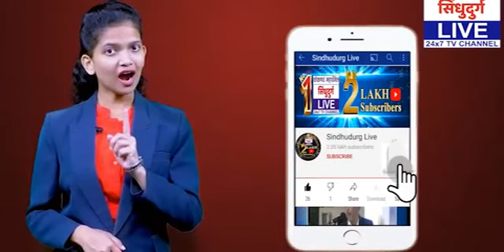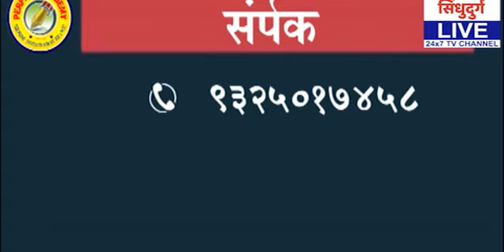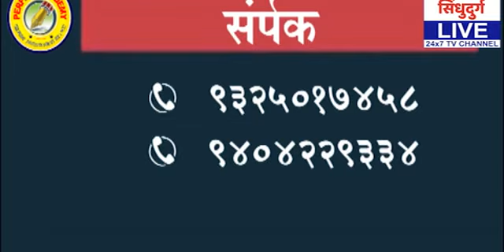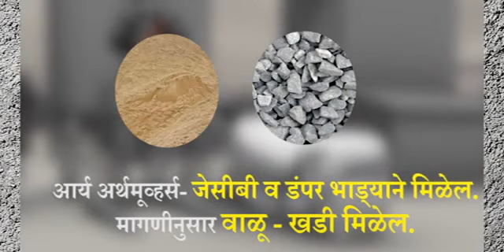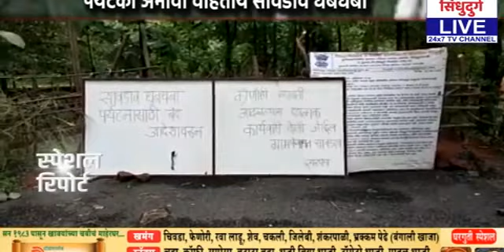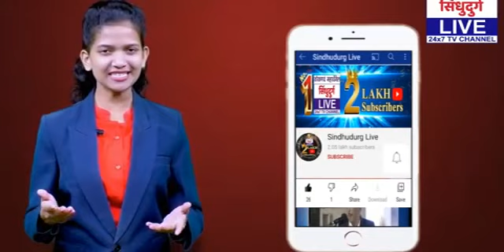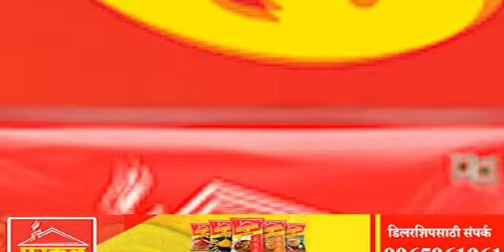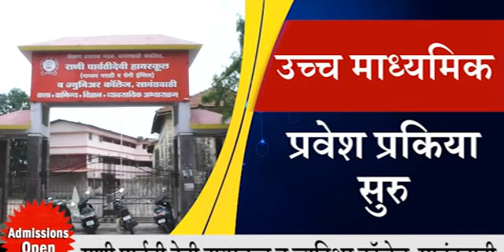कोकणच SUPER FAST बुलेटिन | 27:06:21